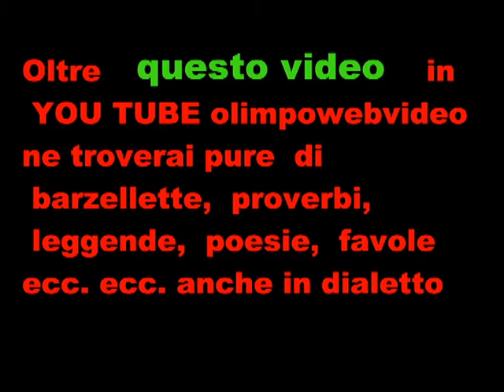festa dell' aria a Suisio del 27 7 2014 5 ° video lancio paracadutisti